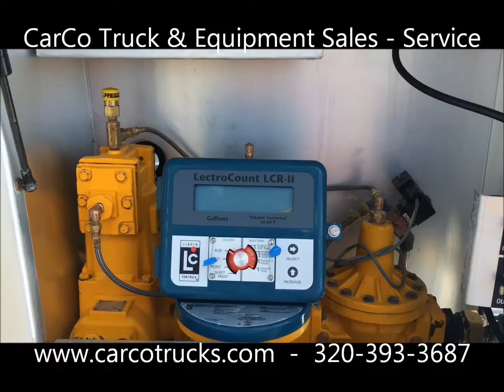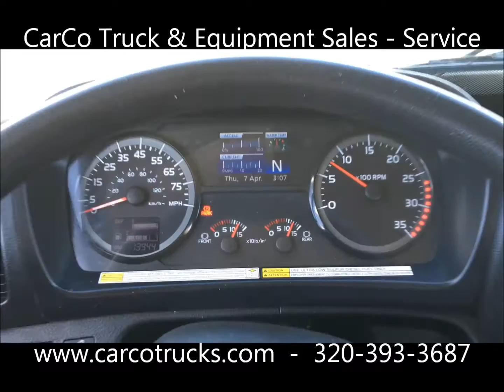HINO AMTHOR INTERNATIONAL LPG PROPANE TANKER FOR SALE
2015 Hino 338 with Amthor International LPG Propane Tank - 3,499 gallon capacity - The truck only has 13,000 miles and is like brand new. CarCo Truck is located in Rice, Minnesota. (one hour north of Minneapolis, MN)